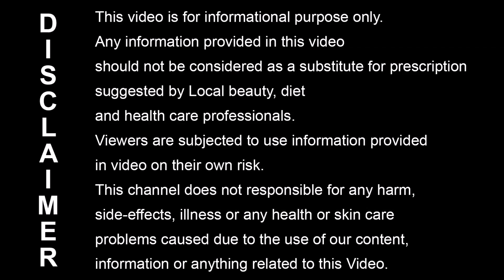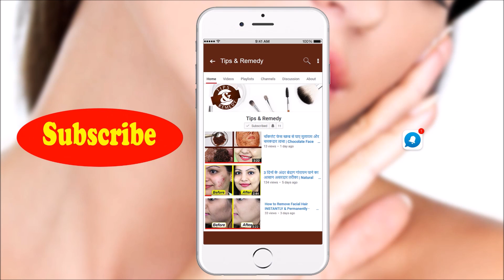घर पर बनाए नाईट क्रीम और पाए सुंदर त्वचा | Homemade Night Cream for Fair Skin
In this Video, I will tell you importance of Homemade Night Cream for Fair Skin. Ghar Par Night Cream Banane Ke Tarike janane ke liye ye video dekhe.

Bahut saare tips janane ke liye ye video dekhe.

~ Love
♥ Tips & Remedy ♥